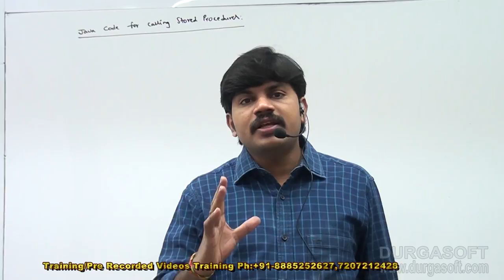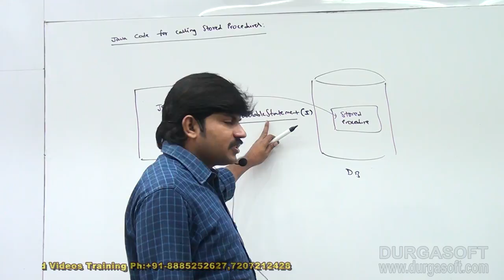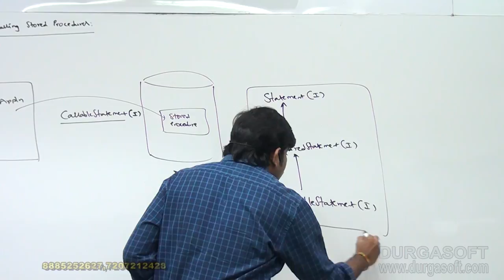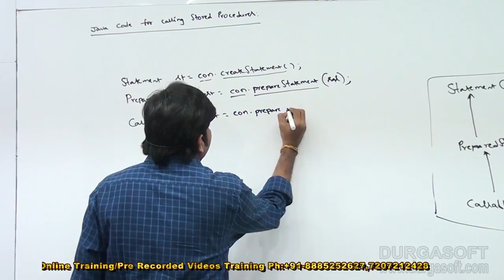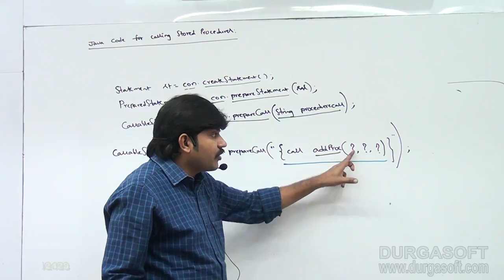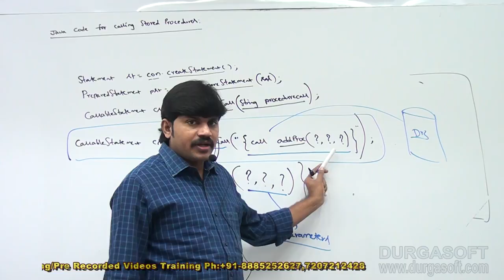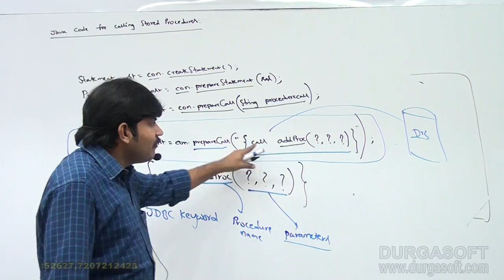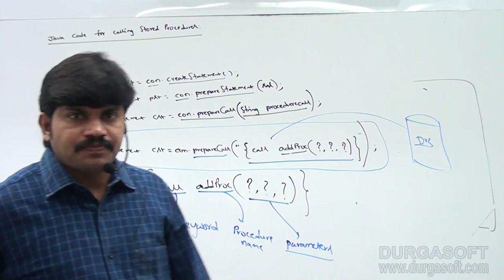Adv Java || JDBC Session - 92|| Java Code for calling Stored Procedures by Durga sir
Course Content
1) JDBC In Simple Way
2) Storage Areas
3) JDBC
4) JDBC Architecture
5) JDBC API
6) Types of Drivers
7) Standard Steps For Developing JDBC Application
8) Select Operations And Non-Select Operations
9) Programs On Database Operations
10) Aggregate Functions
11) Real Time Coding Standards For JDBC Application
12) Working With MySQL Database
13) Life Cycle of SQL Query Execution
14) PreparedStatement (I)
15) SQL Injection Attack
16) Stored Procedures and CallableStatement
17) Cursors
18) Functions
19) Batch Updates
20) Handling Date Values For Database Operations
21) Working with Large Objects (BLOB and CLOB)
22) Connection Pooling
23) Properties
24) Transaction Management in JDBC
jdbc
jdbc java tutorila
jdbc java examples
jdbc mysql examples
Java Database Connectivity (JDBC)
Adv Java JDBC Tutorial
Java JDBC Tutorial
jdbc tutorial for beginners
JDBC Tutorial
Introduction to JDBC
Advanced Java Tutorial
JDBC Tutorial in depth
JAVA Database Tutorial
JDBC with MySql Complete Course
JDBC in Simple Way